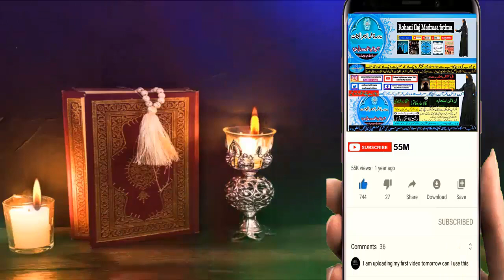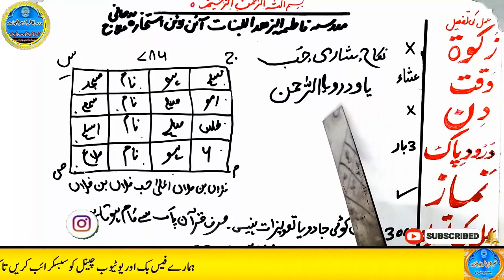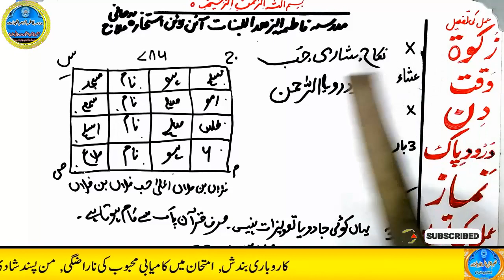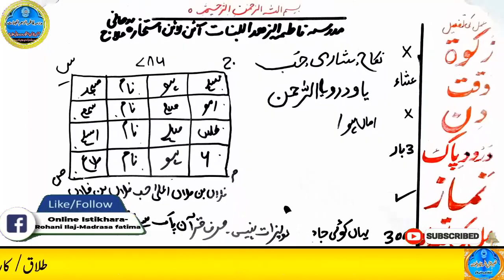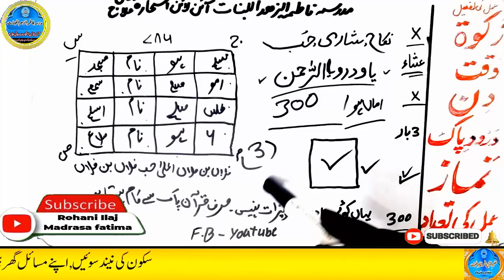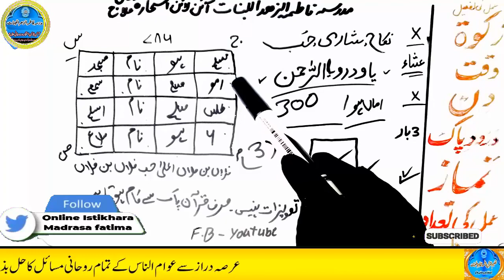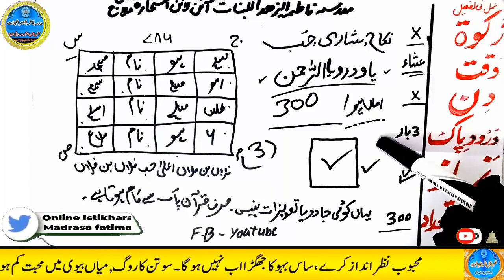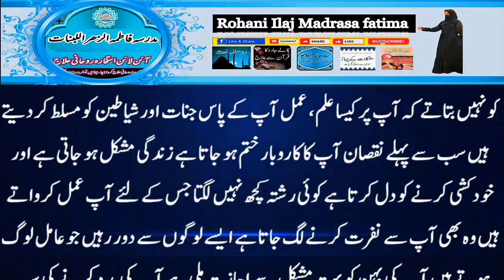mohabbat ka wazifa, wazifa for love, love marriage, mohabbat ka wazifa aag jesa, mohabbat ka taweez